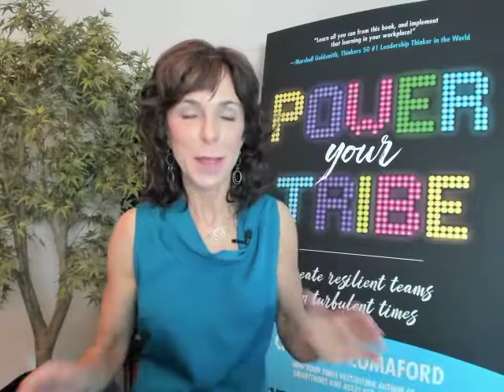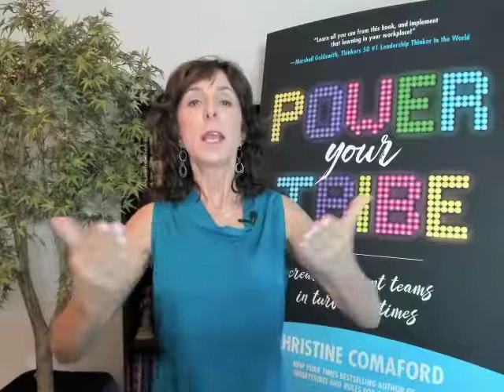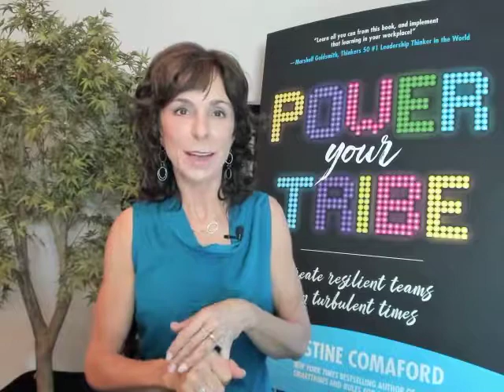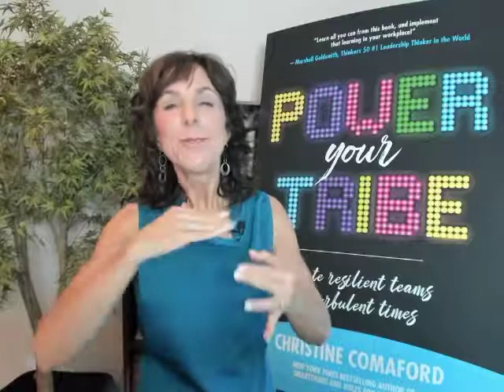Power Your Tribe - The 3 Things All Humans Crave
The key to successful change is understanding and navigating its emotional undercurrents. Featuring case studies and proven techniques, Comaford provides a set of powerful neuroscience-based tools to help managers identify emotions, release resistance, end isolation, focus on outcomes, and course-correct for continued success. Presented in a simple problem-promise-result format, it’s the surefire way to light a fire in any tribe, spark innovation and teamwork, and keep it burning even in the darkest times.